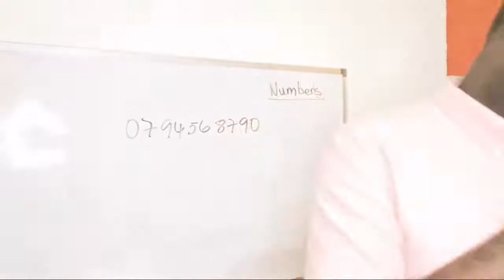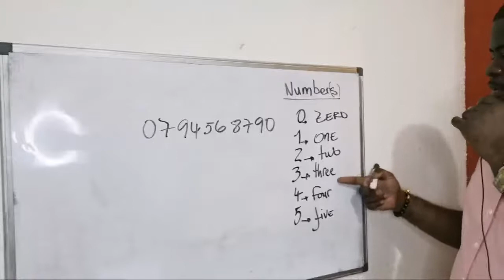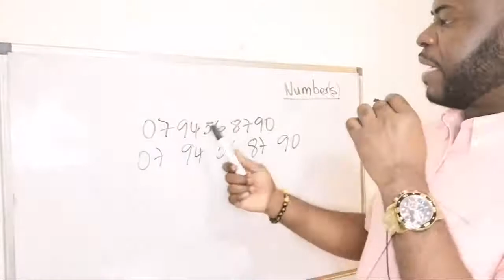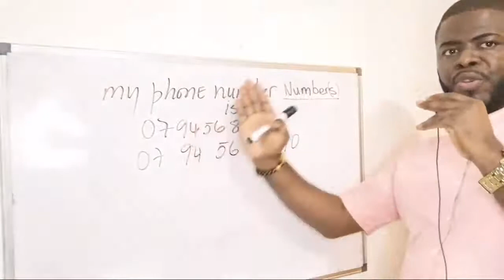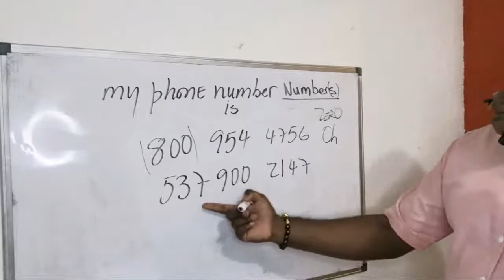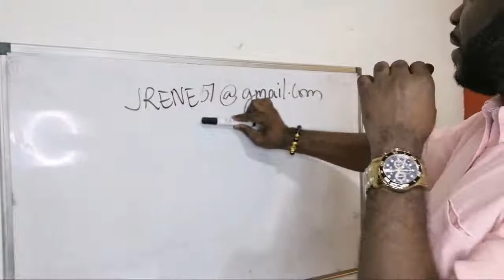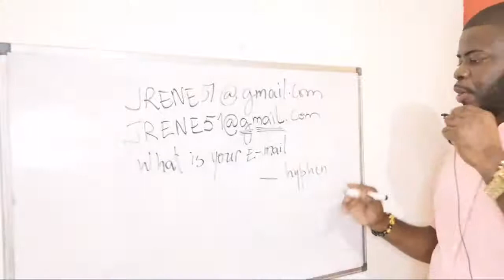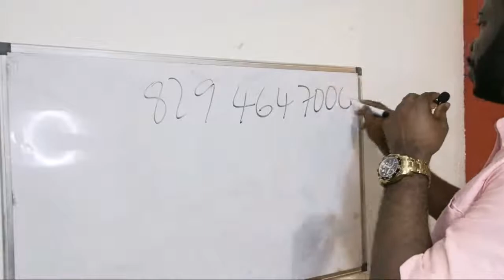Numbers 0 To 20 - Say Email Adresses And Phone Numbers